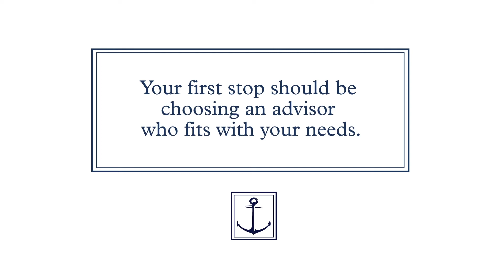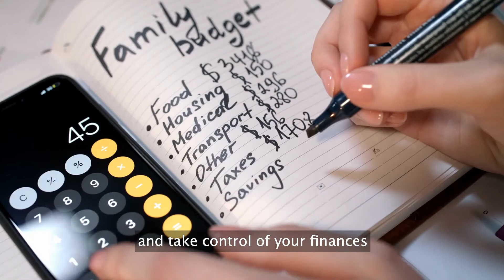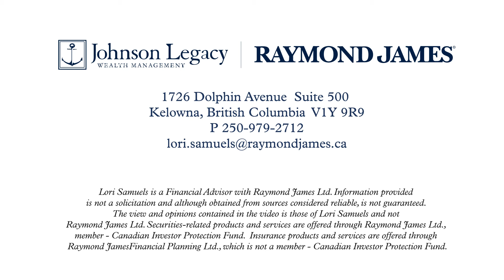How To: Take the Driver's Seat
90% of women will be single at some point in their adult lifetime and will need to take control of their finances.

Your first stop should be choosing an advisor who fits with your needs…
Someone you trust…
Who really listens…
And who you connect with personally.

At Johnson Legacy we’ll be your safe harbor, your sounding board, and your navigator for your path forward. If you’re ready to get out of the back seat and take control of your finances with a team that will provide comfort, clarity, and a smart path forward, contact us today.